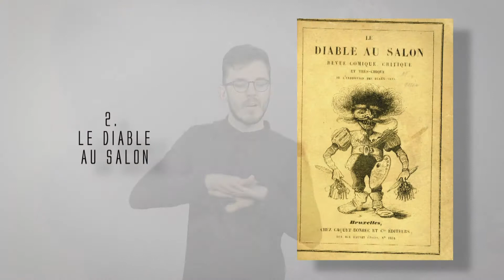Musée Félicien Rops, vidéos signées de l'audioguide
Savez-vous qu’en plus du néerlandais, du français et de l’allemand, deux langues des signes sont officiellement reconnues en Belgique ? La langue des signes flamande (Vlaamse Gebarentaal ou VGT) et la langue des signes de Belgique francophone (ou LSFB).
Soucieux d’améliorer constamment son accessibilité, le musée a bénéficié de l’expertise du Laboratoire de langue des signes de l’Université de Namur afin d’adapter les 39 commentaires vocaux de son audioguide consacré à la collection permanente. Un travail conséquent car traduire chaque texte implique de le convertir dans une langue qui possède son propre lexique, sa propre grammaire, de le rendre adapté aux repères et aux codes culturels véhiculés par cette langue, et d’ensuite réaliser les vidéos correspondantes.
Des tablettes sont disponibles gratuitement à l’accueil du musée, leur écran de belle taille permettant un visionnage aisé. Le parcours démarre par un petit film d’accueil, expliquant notamment la scénographie du musée, et se poursuit au sein des deux étages consacrés à l’artiste. Chaque commentaire est signalé par un cartel numéroté placé à côté de l’œuvre concernée.
Une belle collaboration qui permet d’ouvrir un peu plus les portes du musée…